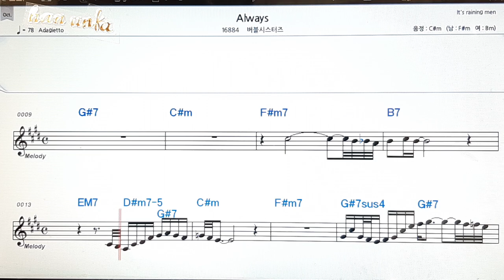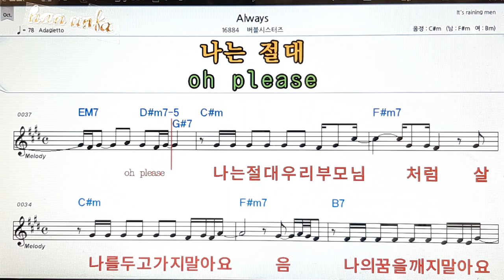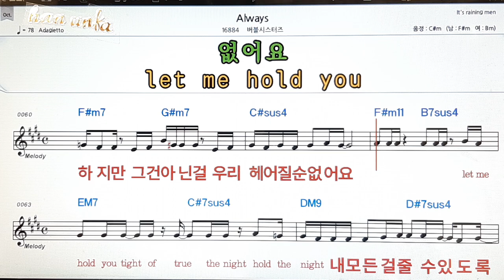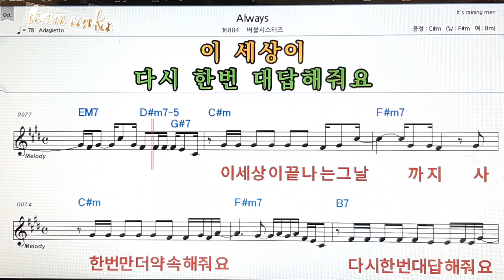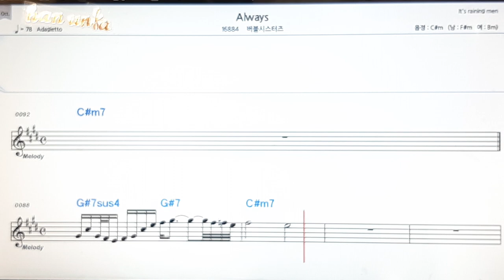Always/버블시스터즈👍노래 반주, 코드 악보,가라오케💋Karaoke*Sheet Music*Chord*MR